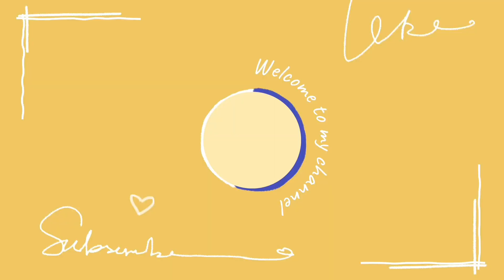Jolo Chips 🔥| Sabki buri haalat | Jolo Chip challenge